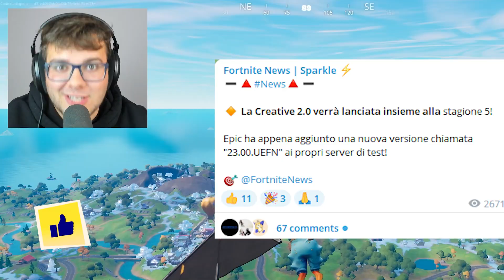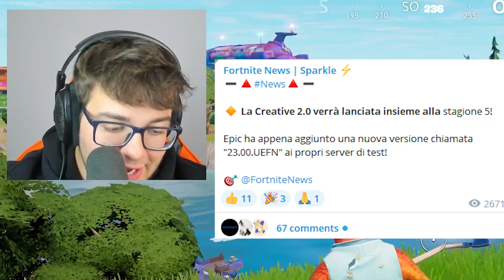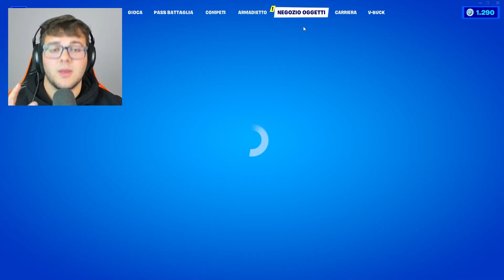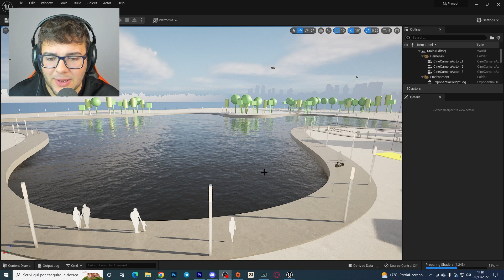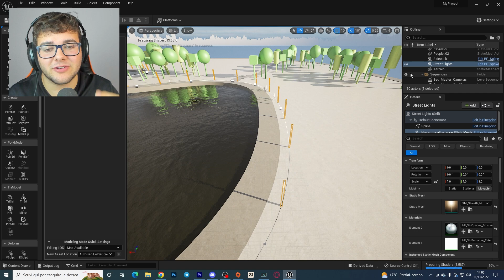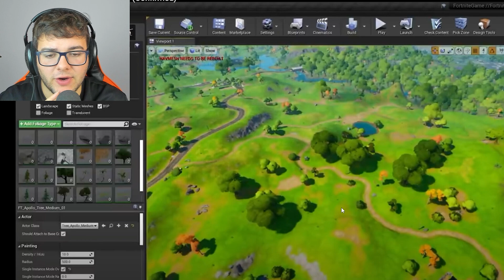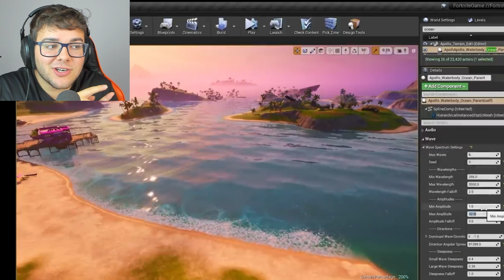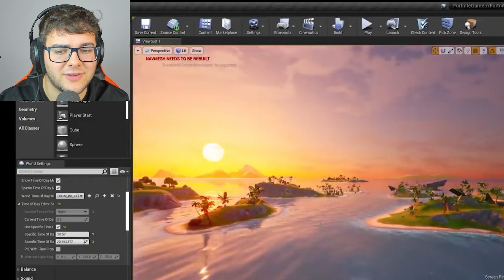LA CREATIVA 2.0 SARÀ ASSURDA! *ECCO QUANDO ESCE*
La nuova creativa 2.0 sarà davvero assurda e permetterà a Fortnite di avere un nuovissimo stile di gioco!